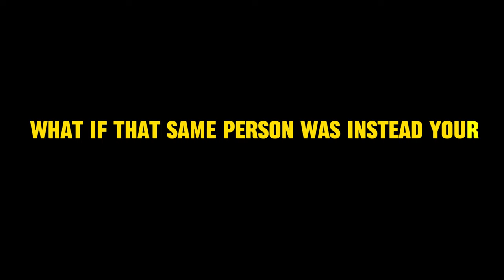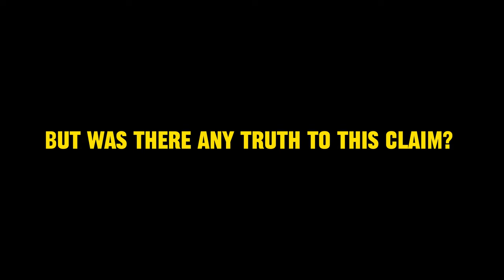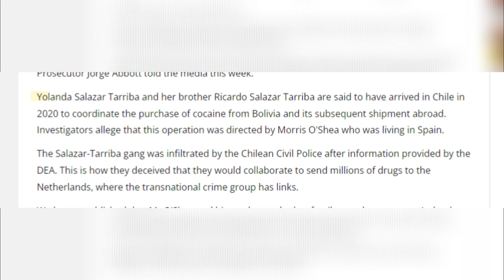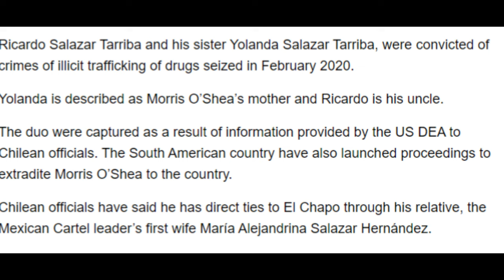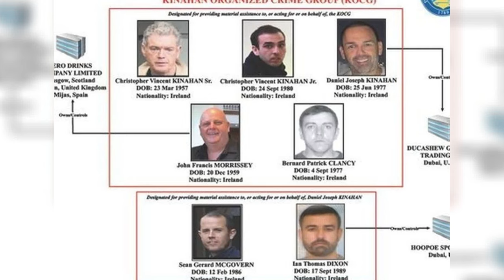One Irishman's Shocking Ties to Drug Lord El Chapo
In this video, I'm sharing the story of Morris O'Shea Salazar, the only Irish man to have connections with infamous drug lord, El Chapo.

Salazar was one of El Chapo's trusted advisors and was involved in drug dealing and other criminal activity on behalf of the Mexican Drug Lord. Salazar was eventually captured by Mexican authorities and is now awaiting trial. This fascinating story sheds light on the complex world of the Irish mob and the importance of connections in the drug trade.